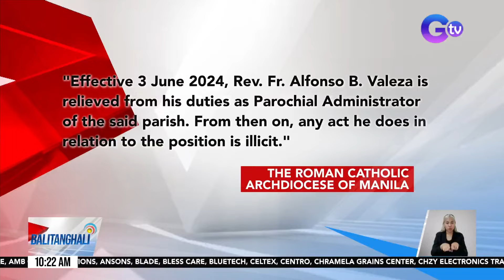Paring nakaalitan ang obispo ng Novaliches, sinuspinde ng Manila Archdiocese | Balitanghali